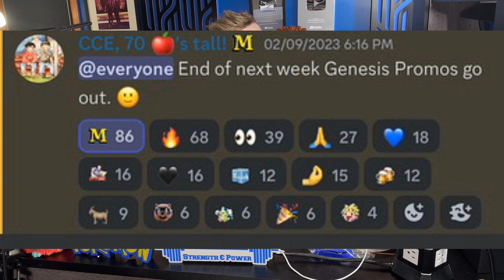METAZOO Needs to Fix THIS!